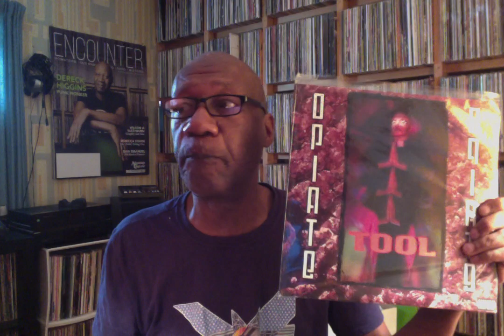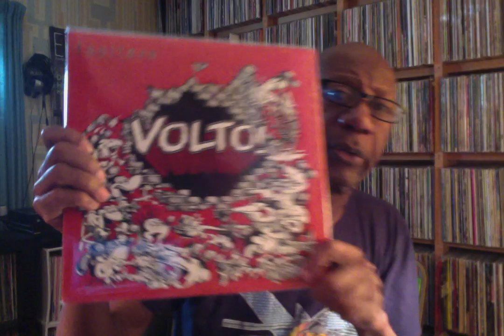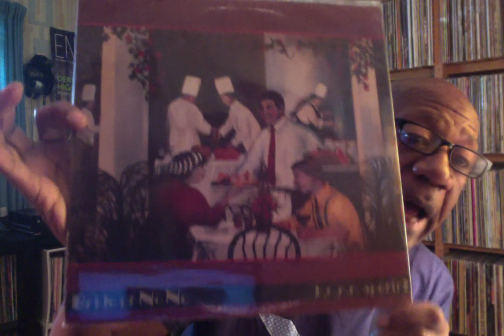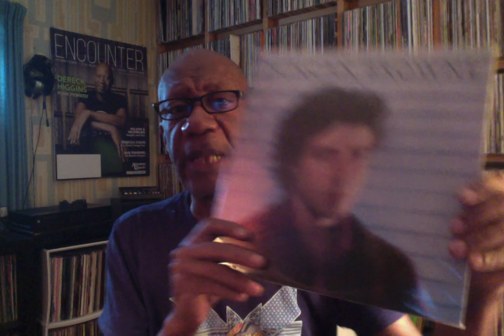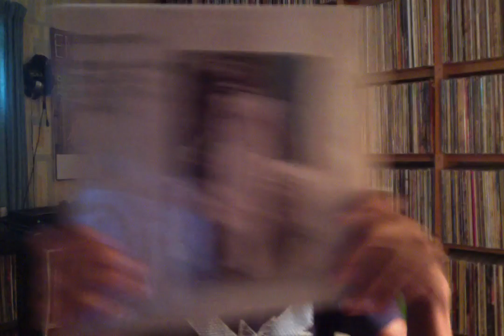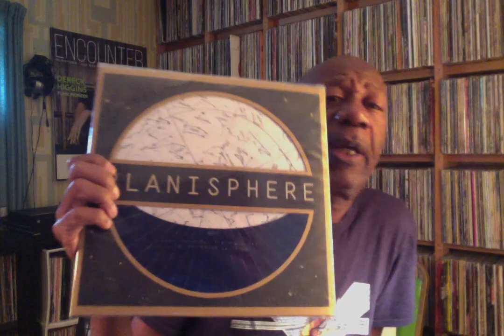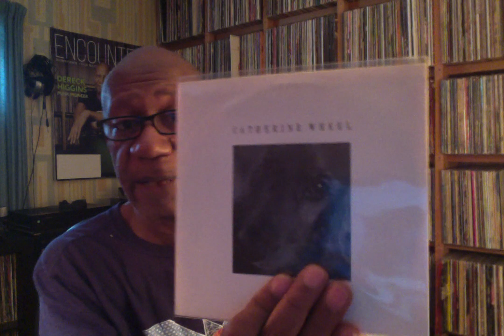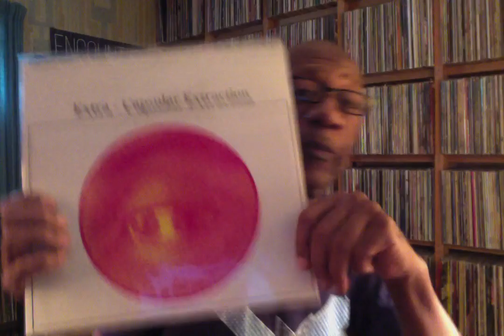Wednesday August 14, 2019